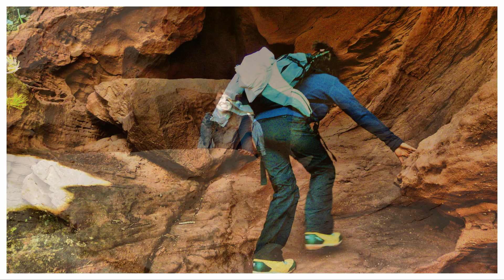TORRELLES 29 1 2017